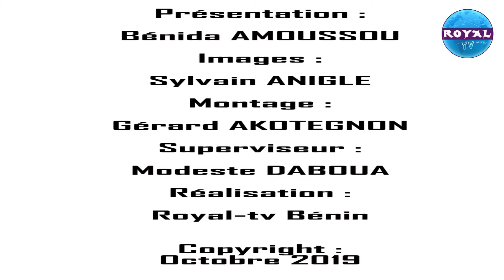VOIX DU PEUPLE DU 15 OCTOBRE 2019